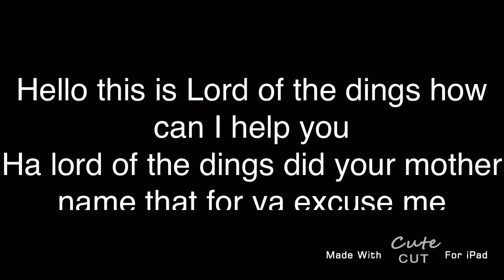Lord of The dings prank call